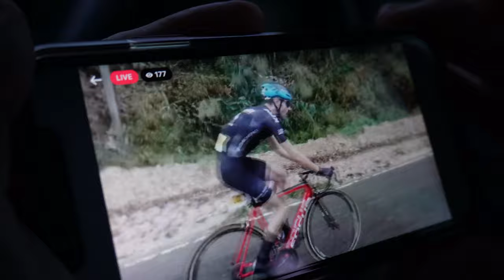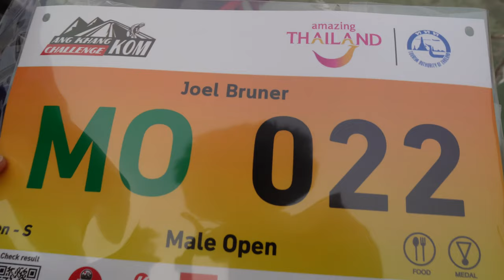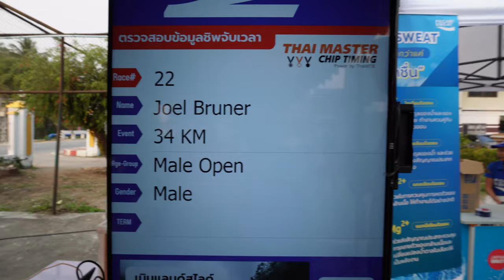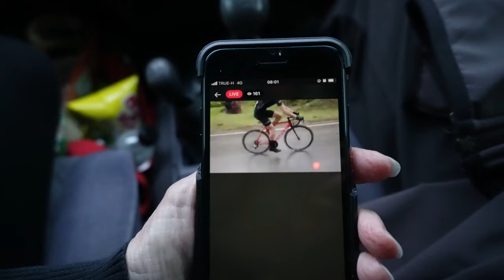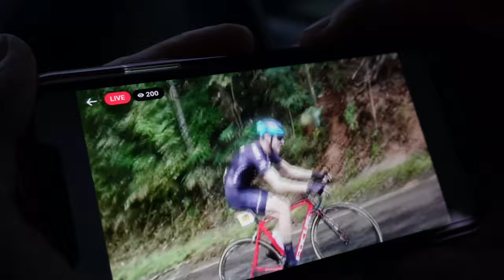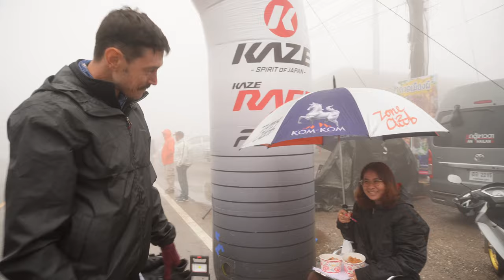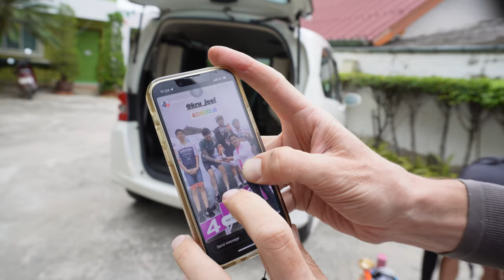Turning A Hobby Into A Full-Time Job ♥️🚴⛰🥘🇹🇭 Racing Bikes + Eating Thai Food!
Encouragement is a beautiful thing, and whether your dream requires long hours of dedication or its the type of dream needing just a few massive and well-timed efforts, I believe no matter what the attempt takes to make your dream a reality the pursuit of it WILL lead to reward!  After 5 full years of attempting to "live the dream" myself, I am coming to understand how for me, encouragement DURING the pursuit, or motivation shared DURING hardship is what matters most.  Today, that's what I hope to share about in this video in a story of one very hard bike race experience today.

The Doi Ang Kang KOM Challenge is just that, a bike race, and it happens each year in Fang, Northern Thailand.  This is not what you might usually think of as a "bike race" though, as this event includes climbing up one of the steepest sections of road you could imagine.  So steep its almost comical, so steep that some CARS can't even make it up, and so steep that in this bike race (which did include not 1 but 2 professional riders) even people in the TOP 10 overall finishing times actually walked for some portion of the climb.

A huge thank you to my team and sponsor KOM KOM, and a big thank you to the 55 Club for organizing this race (of which KOM KOM group was also a sponsor).  I am already looking forward to the next one, but I am so satisfied with what we've all done together today!

Enjoy the video, see you in the comments :)

--- You can check out the new team here, on Instagram
--- and here you can see the new products they have for the new year!

and IF you want to check out my ride on Strava, here you go :)

MORE STORY BEHIND THE VIDEO: As a teacher, I thought of myself more as a motivational speaker, or even as a care-taker, I thought of my role of an encourager as one of the most important parts of the "job."  Now, as a self-taught-video-editor-trying-to-become-semi-pro-athlete (clear job title?) I have basically turned my hobby into a full-time job, and I get to have experiences like this all the time!  I LOVE a chance to go out with a bunch of like-minded individuals and test some limits of what's possible, and I think there are few places to better do this than on a bicycle.  The physical test is the more obvious, but the benefits we take home are almost all mental!

LOCATION:
Here's the finish line of today's race, on Google Maps